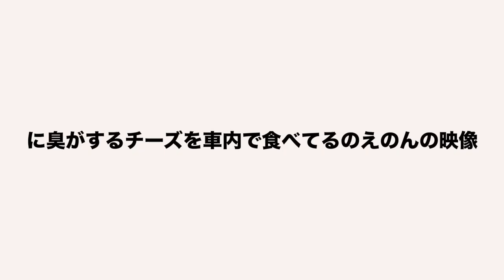5000円で爆買い！おすすめのドリンク紹介します（高級？伊勢丹スーパーマーケット）【のえのん】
5000円で爆買い！
おすすめのドリンク紹介します（高級？伊勢丹スーパーマーケット）【のえのん】